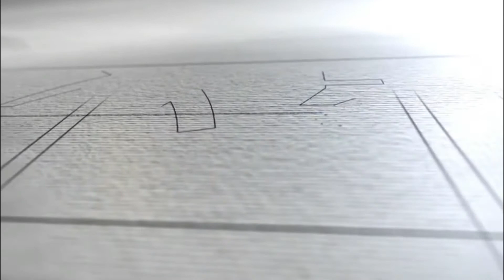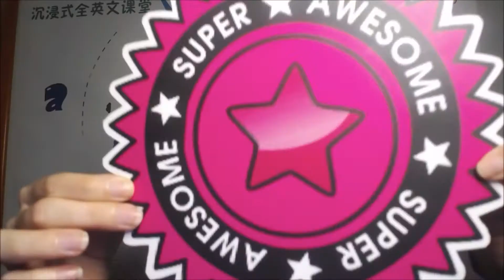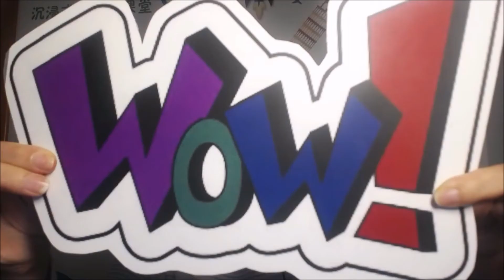20 Ways To Praise Your Online Students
It can get rather dull for you and for your students to always hear the same phrases when you are acknowledging their good work. Here are some other suggestions!